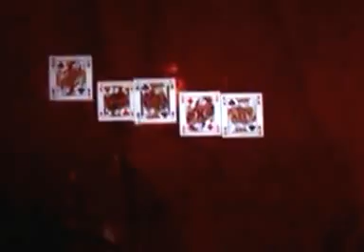I Built a Haunted Mansion at My House | Hologram Prototype (Halloween 2011)